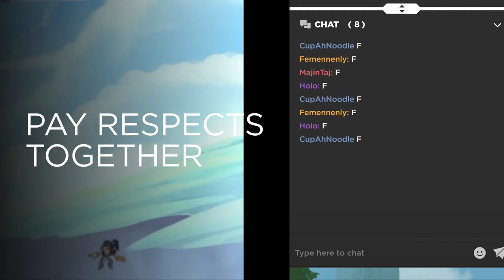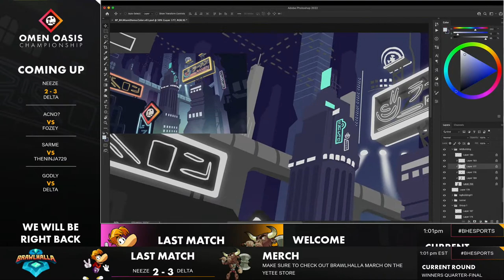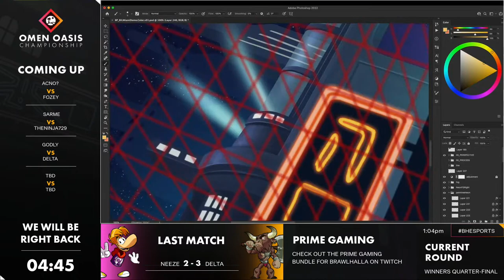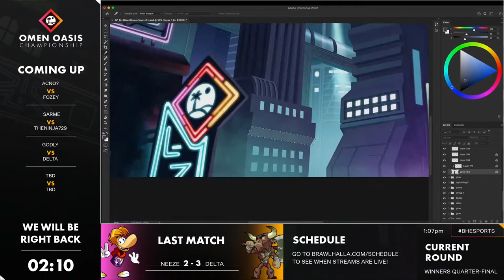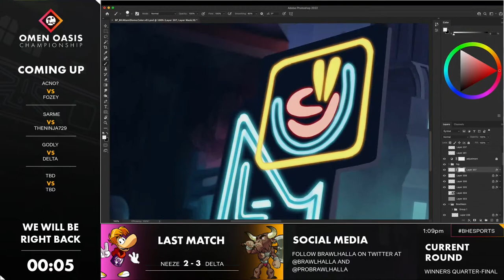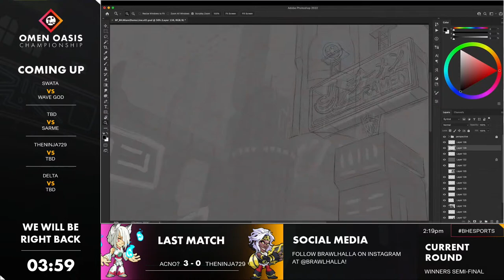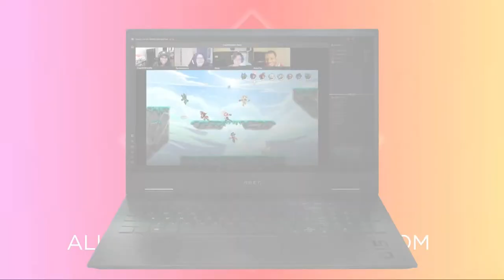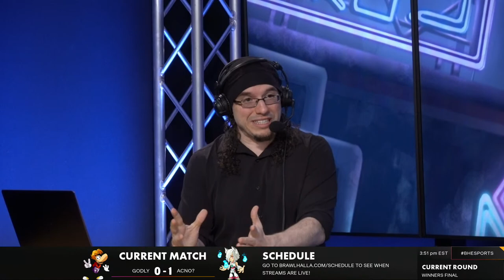Omen Oasis Championship - Europe Singles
Earn EXCLUSIVE in-game rewards by watching all weekend! The Omen Oasis Championship Europe 1v1 bracket is about to begin!

Hang out together. Talk trash together. Battle together. All with less lag and more FPS. Download OASIS LIVE on OMEN Gaming Hub and try out the beta today. Currently available in most countries.